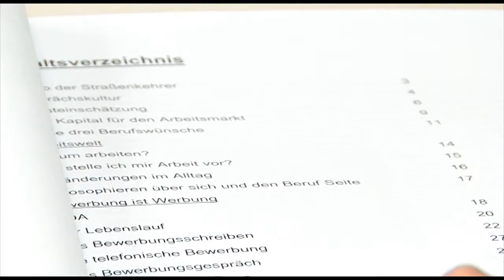VSG Produktionsschule Linz - Textilwerkstatt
In der Textilwerkstatt verarbeitest du verschiedenste textile Materialien und LKW-Planen zu unterschiedlichsten Produkten. Dabei erwirbst du Grundkenntnisse im Entwurfzeichnen, Materialkunde und Stoffdesign.

In erster Linie arbeitetest du mit der Nähmaschine und diversen Schneiderutensilien.

Produkte und Dienstleitungen für unsere KundInnen:

Accessoires für den Wohnbereich z.B. Pölster, Patchworkdecken, Duftkissen
trendige Taschen aus robusten LKW-Planen, Stoffen und anderen Materialien
Dekoartikel für Hochzeiten und andere Feste, Geschäfte ...
Saisonal bezogene Produkte z.B. Adventkränze, Osterdekorationen ...